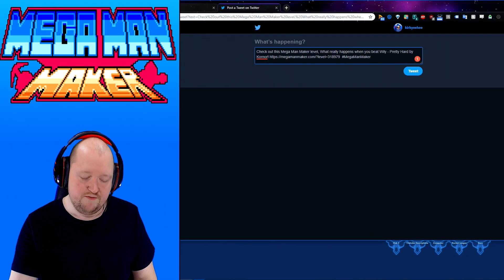Mega Man Maker Gameplay 202 - Playing Your Levels - Someone Needs To Clean The Pool!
Have a Mega Man Maker stage you want me to play?

Just keep in mind it will take some time before I can get to it. Please note that I currently have a limit of 2 stages per person at a time. Once I beat (or fail to beat) your stages, feel free to send up to 2 more.

I have also added a "lives" system for myself.

- 10 lives total (including the "0 life")
- You get 1 continue that stocks you back up to 16 lives (including the "0 life")
- Up to 3 free lives can be grabbed per stage. No duplicate pickups.

Level ID's In This Video:

Abondoned Castle
317053

Weapon Capsule Relay 16
307101

What Really Happens When You Beat Wily - Pretty Hard
318979

Jump, shoot, create! Mega Man Maker is a fan game all about creating your own Mega Man levels and sharing them with the world! Alternatively, play one of many levels created by other users, from full-length Robot Master stages to unique puzzle levels. There's content for everyone to enjoy, all for the low price of nothing!

Mega Man Maker is a fan game where you can create and share your own Mega Man levels. You can make a traditional stage, a series of puzzle chambers or even an automatic level, anything goes! On top of that, you can play one of many levels uploaded by other users, allowing you to create and customize your very own Mega Man experience.

The game packs many features to help you achieve this. The stage builder allows you to select from 46 enemies, 29 level objects, 12 bosses, 24 special weapons, 40 backgrounds, 129 tilesets, 63 music tracks and more! On top of that, there's an interactive tutorial to help you get going, several quality-checked example levels, customization for your in-game profile, the ability to rate other people's levels, controller support and several other features to discover.

The game has been in development since September 2016, starting out as a one-person project but gradually becoming larger and larger. It is built using the Mega Engine, a Mega Man engine for Game Maker created by WreckingPrograms (the same guy that started Mega Maker). Even after the initial release, development on this game will not yet be finished. Aside from any bug patches, we plan to include more content down the road, like assets from Mega Man 7 onward as well as entirely new features.